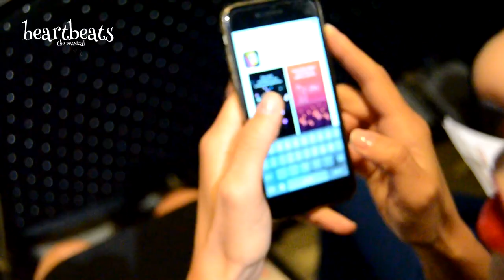Heartbeats - The Musical (PREMIERE) / 10th May 2016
Promo video from the premiere of the first interactive musical in Cyprus, HEARTBEATS THE MUSICAL on 10th of May in Trakasol, Marina - Limassol. An unforgettable experience for everyone!

Supported by CYPRUS UNIVERSITY OF TECHNOLOGY.

We would like to thank CUTING EDGE team for their media coverage.

Video by Loucas Gregoriou
Graphics by George Georgiou
Original music from Heartbeats The Musical by Andreas Anastasiou